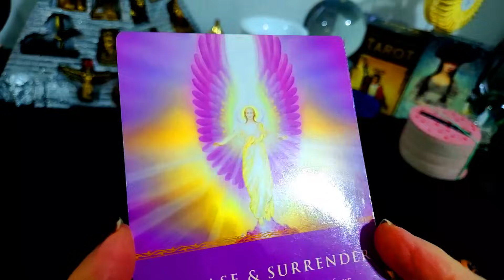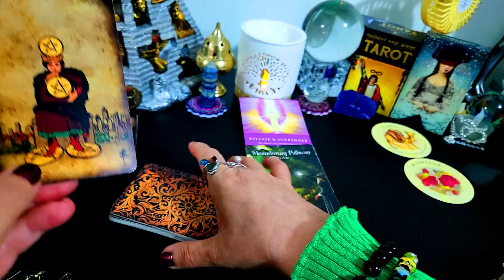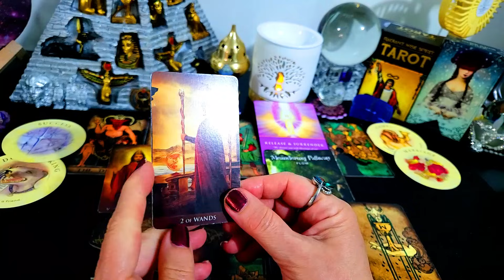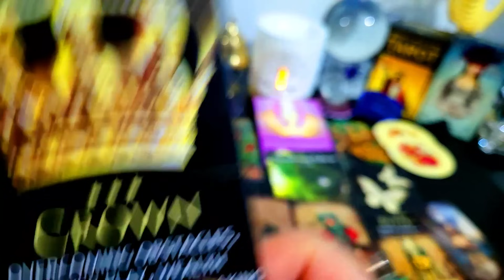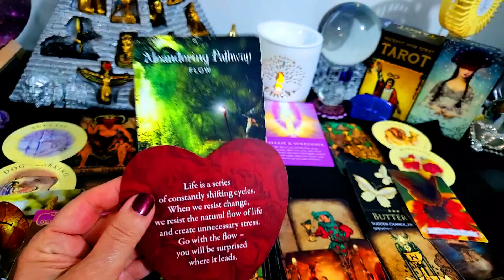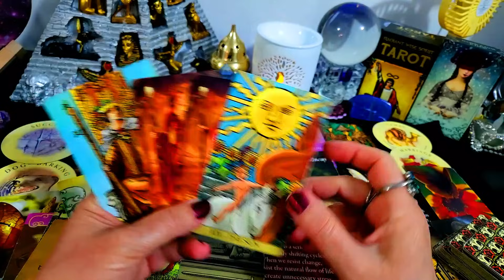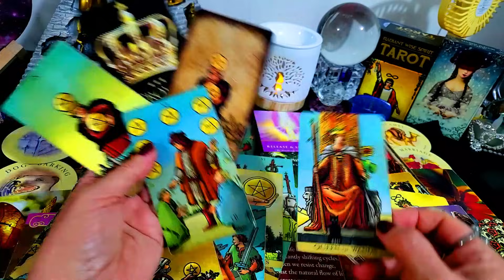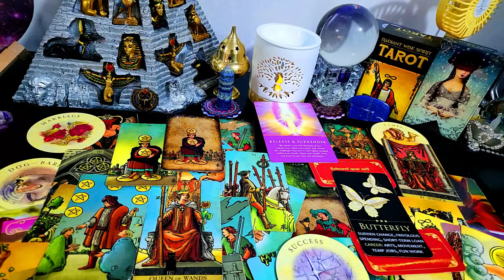TODAYS MESSAGE FOR ALL DECEMBER 21 2023 ALL MUST👀🎈⭐A SUDDEN CHANGE💰🎈BIG MONEY🎈💰MARRIAGE💞⭐💰🎈⭐